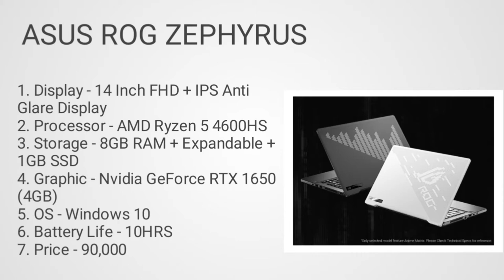Top 5 laptop for travelers in 2021. Travelling laptop under 90k to 2 lakh. Laptop for travelling in